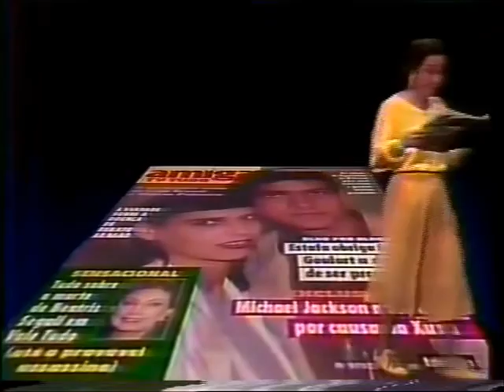Intervalo Rede Manchete - O Mundo dos Esportes - 17/12/1988 (2/22)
EXCLUSIVIDADE DO CANAL egon86, confiram agora mais uma impressionante seqüência, desta vez de 22 intervalos comerciais da saudosa Rede Manchete de 17 de dezembro de 1988, uma ensolarada tarde de sábado. Esta parte contém os intervalos exibidos durante o programa "O Mundo dos Esportes", apresentado por Mylena Ciribelli e Halmalo Silva. Aproveitem e matem as saudades!

- Chamada "Paralamas do Sucesso Especial"
- Gillette - Atra Plus
- Bloch Editores - Revista Amiga
- BMG - LP Culture Club, This Time
- Reveillón no Olympia (locução de Carlos "Bem-Te-Vi" Roberto)
- Manchete Vídeo - VHS Natação com Djan Madruga e Patrícia Amorim
- Laboratório Catarinense - Institucional Verão
- Chamada "Campeonato Nacional de Vôlei Masculino: Flamengo x Sadia"